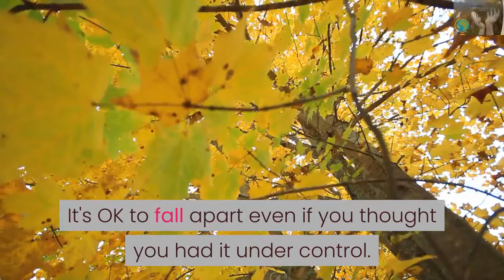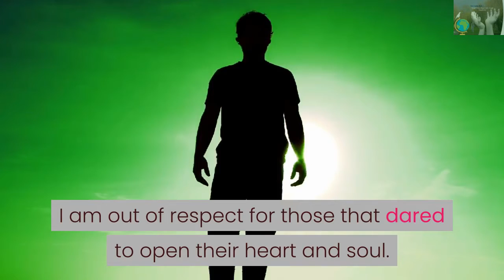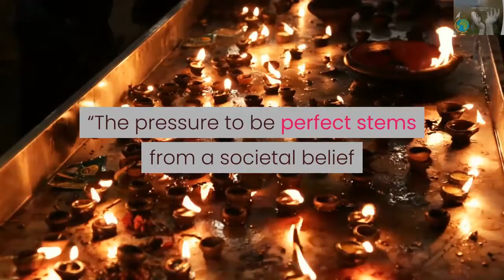Brer Caleb, Ph.D., is no stranger to finding balance in the face of pressure.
As a public speaker, content creator, a former student of criminal law, he speaks openly about the real pressures of social comparison.

Let us take each step-in stride and understand that we are not attacking anyone but exposing the facts.
 “The pressure to be perfect stems from a societal belief that perfection is the only way to be good enough,” says Brer Caleb. “I tried to attain these unrealistic standards of smarts, get straight As in school, become a star athlete in volleyball and constantly seem happy. I was so consumed with portraying a perfect semblance and that I lost sight of what it meant to be me,” he says. “When I finally realized I was living for likes and validation from others, I yearned for a way to get back to being real and no longer a prodigal son.”